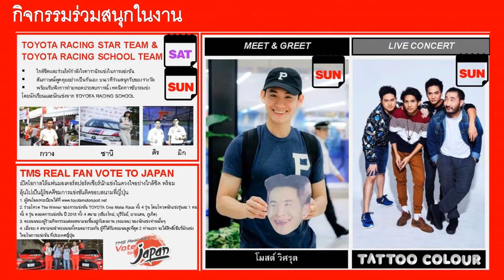Toyota Motorsport Cosplay Contest 2018[Bolero]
พบกันเร็วๆนี้ กับการประกวดคอสเพลย์ชิงเงินรางวัลรวมมูลค่า 100,000 บาท
ประเดิมสนามแรก ณ สนามกีฬาสมโภช700ปี จังหวัดเชียงใหม่
ในวัน19-20 พฤษภาคม 2561
และปิดสนามประกวดที่จังหวัดภูเก็ต ณ สวนสาธารณะสะพานหิน ในวันที่ 22-23 กันยายน 2561
สามารถติดตามรายละเอียดกิจกรรมต่างๆของงานได้ที่เพจเฟสบุ๊ค Toyota Motorsport Cosplay Contest 2018
สำหรับการประกวดที่จังหวัดภูเก็ต สามารถดาวโหลดใบสมัครและกติกาการแข่งขันได้ที่